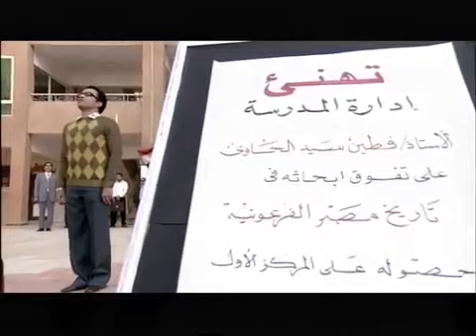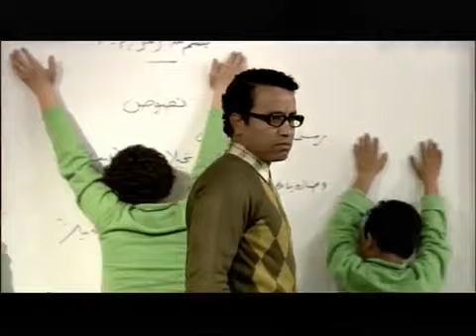لما ميشو الحاوي يكون بيتكلم لازم تشوف الاول هتقول ايه قبل ما ترد عشان متندمش 😎🔥